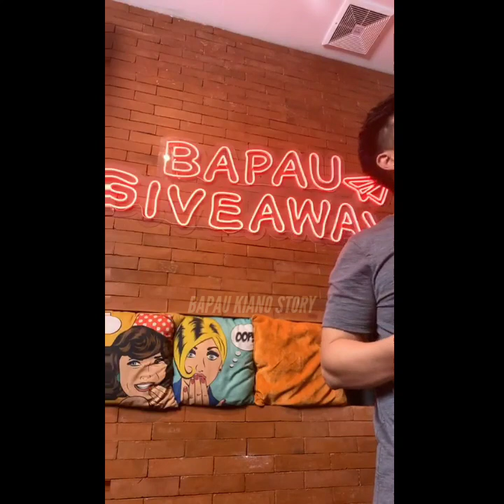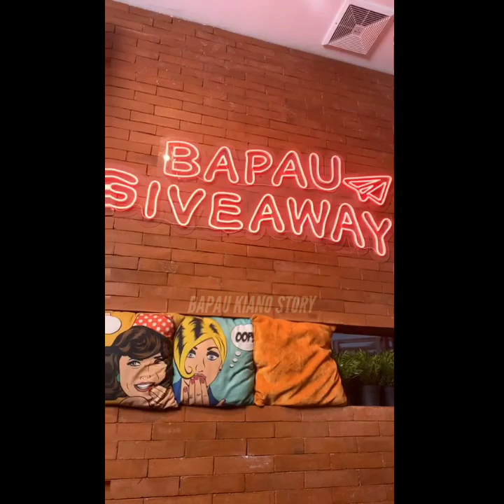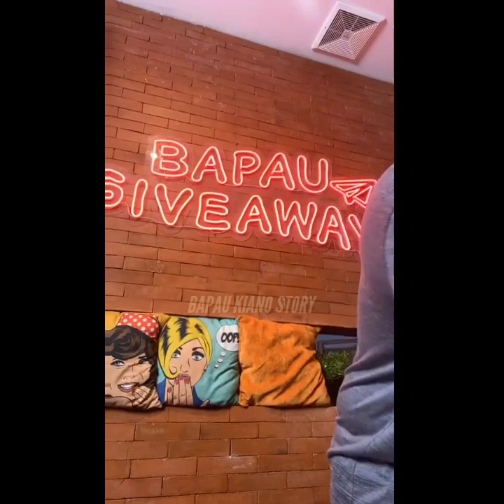GIVEAWAY BARENG GOLDIE KUCING KESAYANGAN MAMA PAULA | GOLDIE BAWA HOKI BUAT PEMENANG GA YA ??